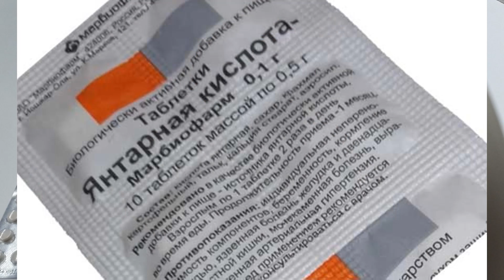Всего ОДНА ТАБЛЕТКА сделает листья блестящими! КАЧЕСТВЕННЫЙ уход за листьями ЗАМИОКУЛЬКАСА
Провожу раз в месяц КАЧЕСТВЕННЫЙ уход за листьями замиокулькаса, на одно большое растение уходит 10-15 минут в месяц

Всего одна таблетка, растворенная в 1 литре воды, не только сделает листья более блестящими, укрепит их восковой слой, поможет листьям хорошо дышать, а и выполнит функцию стимулятора роста.

В видео показан тот самый замиокулькас, который был в обзоре год назад в видео "Разбудите замиокулькас! Чем опрыскивать и полить замиокулькас, чтобы стимулировать рост и цветение"

Этот замиокулькас цвет тремя цветками и выпустил 5 новых веток одновременно с цветением. Цветение росту никак не мешает, доказано и проверено!

Кокосовый субстрат. Все ПЛЮСЫ и МИНУСЫ. За что я люблю, и за что НЕ люблю кокосовый субстрат